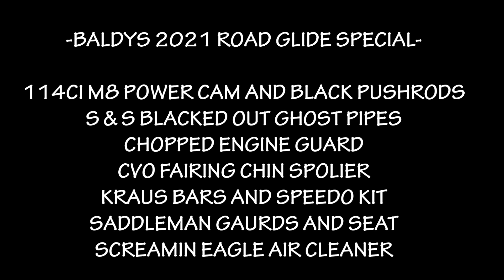2021 HARLEY DAVIDSON 114ci Cammed ROAD GLIDE SPECIAL Walk around -AUSTRALIA-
Baldy's Aussie delivered 2021 Harley Davidson Road Glide Special, Cammed 114ci 6 speed, lots of blacked out custom goodies! Details in the vid!

Give his page a follow and check out his awesome fighting and training vids!

FILMED BY: Jaz